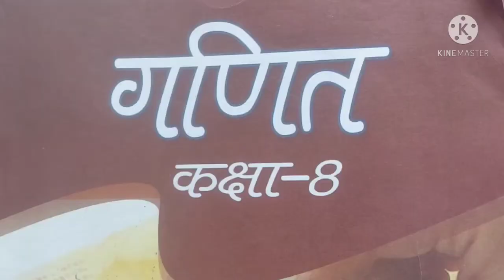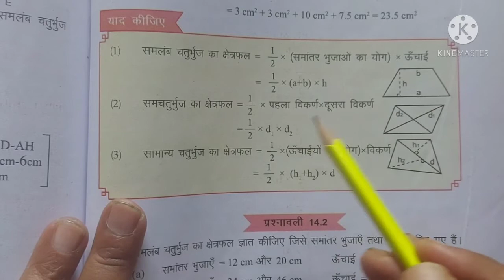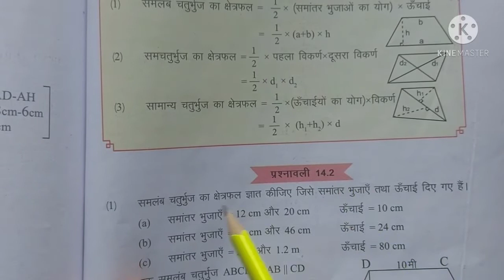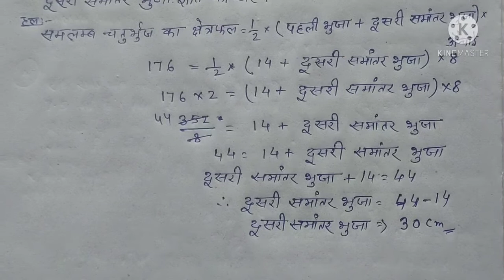JCERT CLASS EIGHT MATHEMATICS CHAPTER 14.2 MENSTRUATION (क्षेत्रमिति) Q.NO -1 To 10